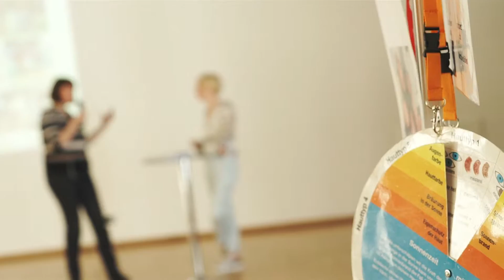Das Projekt "Sonnenbus"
Das Projekt "Sonnenbus" wurde auf dem Presseevent am 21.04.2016 zum Thema "UV-Schutz" vorgestellt.

► Krebskranke Menschen brauchen Ihre Unterstützung. Hier können Sie spenden und helfen

Über die Deutsche Krebshilfe
Die Deutsche Krebshilfe ist eine gemeinnützige Organisation mit dem Ziel, Krebserkrankungen in all ihren Erscheinungsformen zu bekämpfen.
Sie finanziert sich ausschließlich durch Spenden und freiwillige Zuwendungen aus der Bevölkerung und ist der wichtigste private Geldgeber auf dem Gebiet der Krebsforschung in Deutschland.
Neben der Krebsforschung fördert sie Projekte auf den Gebieten der Prävention, Früherkennung, Diagnostik, Behandlung und Nachsorge.
Dank dieser Arbeit ist die Diagnose Krebs kein Todesurteil mehr. Heute überleben vier von fünf krebskranken Kindern und Jugendlichen sowie die Hälfte aller erwachsenen Krebspatienten ihre Erkrankung.